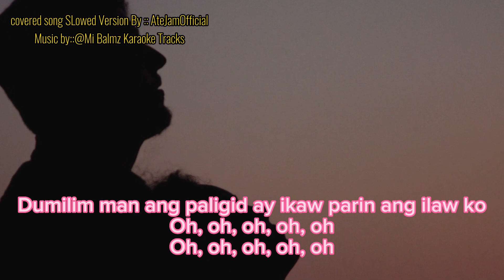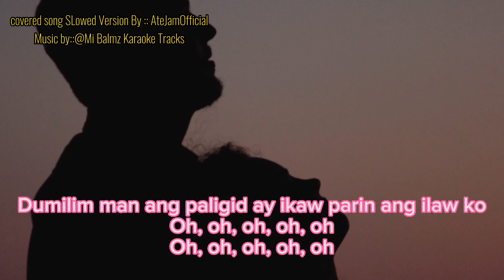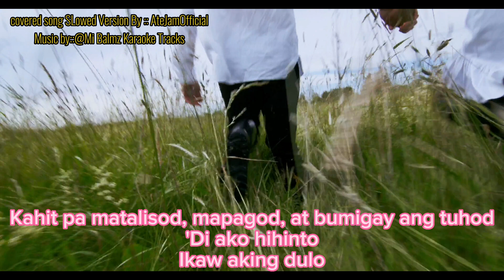DILAW- UHAW SLOWED VERSION with LyRics (BAKIT UHAW SAYONG SAYAW)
::ALL CREDITS TO THE RIGHT OWNERS::
MUSIC CREDIT TO @mibalmzkaraoke
SONGS CREDIT TO @Dilaw
COVER VIDEOS BY @PexelsPhotos
SONG COVER BY @JamHSOfficial

HOPE U LIKE MY SONG
IM NOT A SINGER I JUST LOVE THIS LYRICS AND DEDICATED TO MY ONE AND ONLY LOVE HE WAITED  FOR ME ABOUT 10 YEARS (LDR)
AND I APPRECIATED THAT THIS SONG EXACTLY FITTED FOR OUR LOVE STORY THANK U🥰